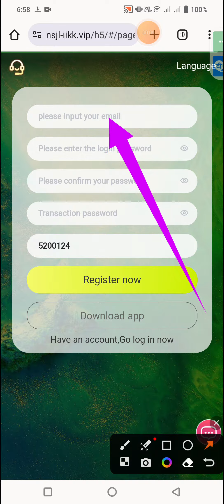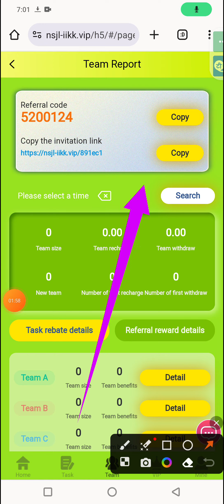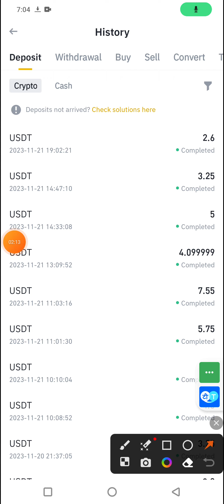# New invest site today lunch 2023 | VIP-1, Deposit 10$ | Daily earn 2.6$ | Immediately withdraw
✅ New invest site today lunch 2023 ✅

✅ VIP-1, Deposit 10$ Daily earn 2.6$

Minimum withdrawal amount is【 1USDT】

Team A charges: 9% rebate, recharge1000USDT to get 90 USDT
Team B charges: 3%   rebate, recharge 1000USDT to get 30 USDT
Team C charges: 1%   rebate, recharge 1000USDT to get 10 USDT

The team recharges 100000 USDT within 24 hours, and a€?                  rewards 5888 USDT
?? Cumulative invitation event

Invite 05 people      ?? ＄10

Invite 010 people      ?? ＄30

Invite 20 people      ?? ＄100

Invite 30 people      ?? ＄350

Invite 50 people      ?? ＄730

Invite 70 people      ?? ＄1000

Invite 100 people      ?? ＄1300

A minimum deposit of 10 USDT per person is required for the above shared rewards
Cumulative Invitation Events If you qualify, you can contact the premium agent below directly to receive a reward.